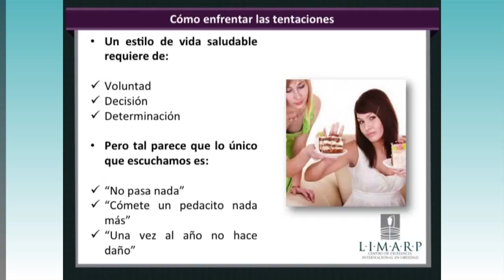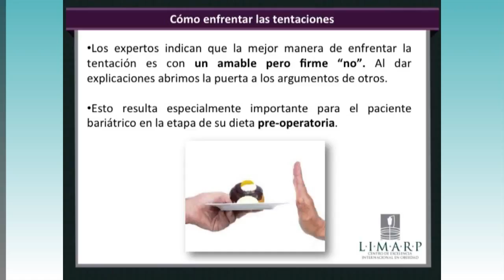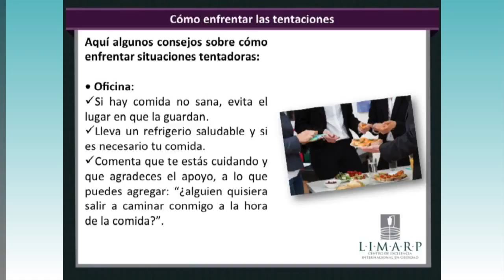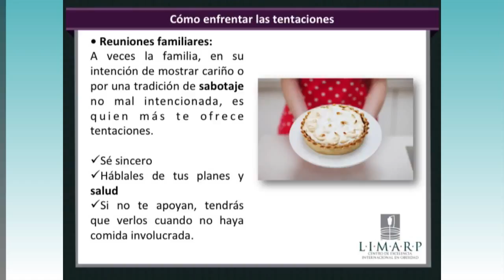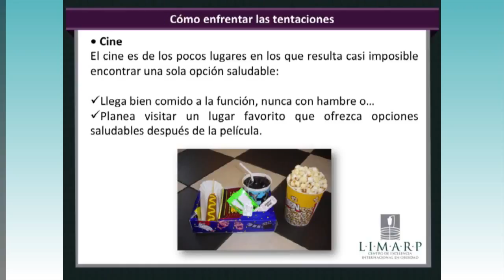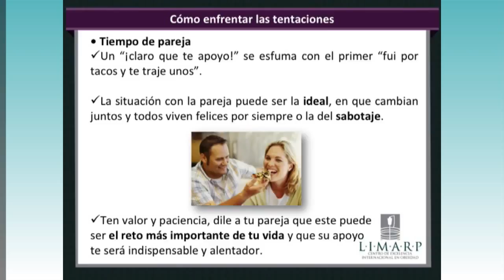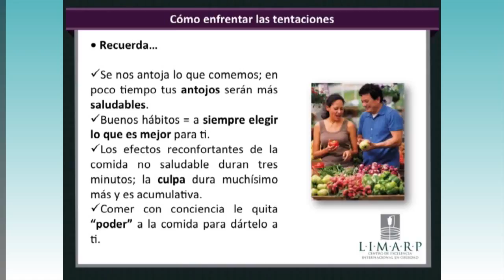Cómo enfrentar las tentaciones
En esta entrevista te damos algunos tips para combatir las tentaciones.